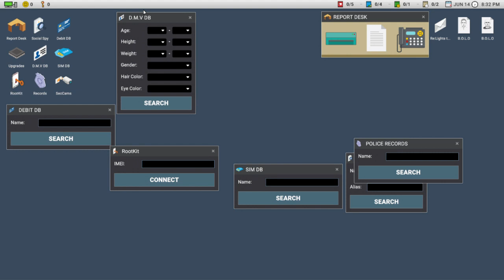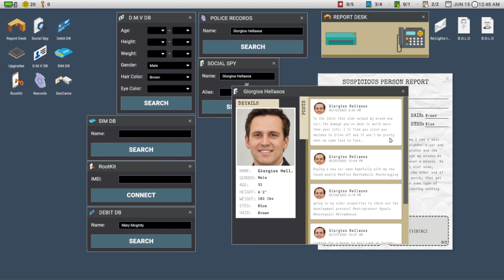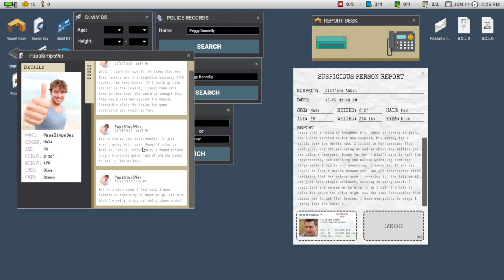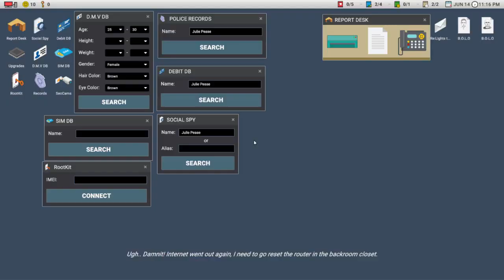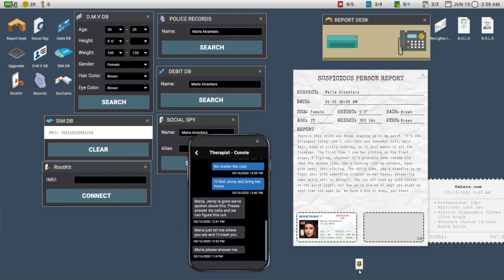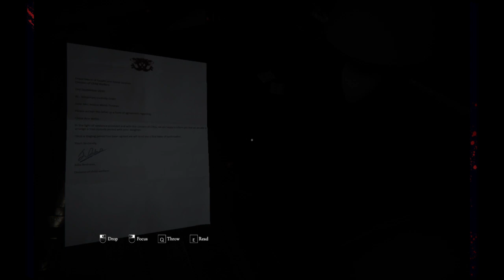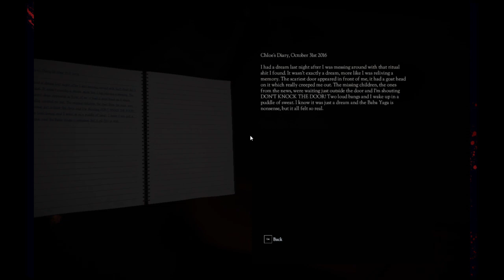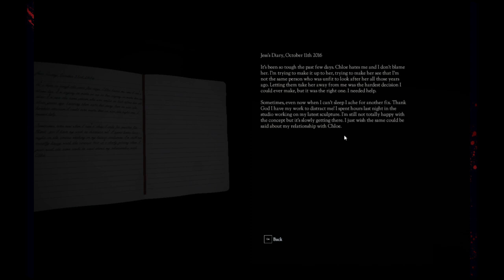Halloween Live Stream Part 2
After a quick break, I came back to try and tackle Scrutinized once more as well as starting up Don't Knock Twice!